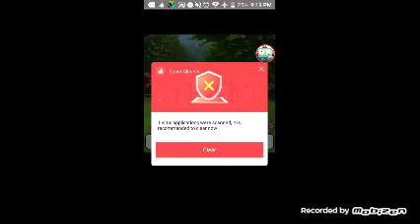[Mobizen + Super City] Alex's Life | New Home (17 sub special + NEW SEIRES)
Thank all of you for 17 subs I know that's not a lot but thanks for over 10 subs (: Check out [Flimango Games] He's a big fan [ToddPlayzYT] My Favorite Youtuber